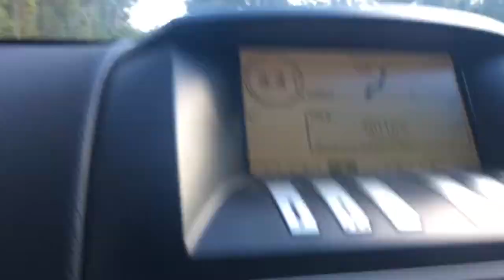Blayke’s mint xr6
My cousins falcon Ute xr6